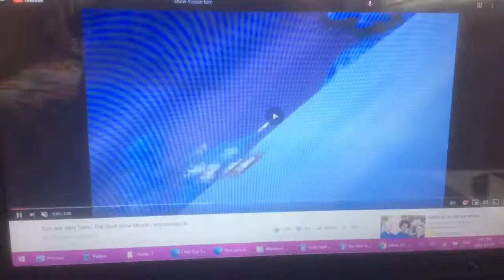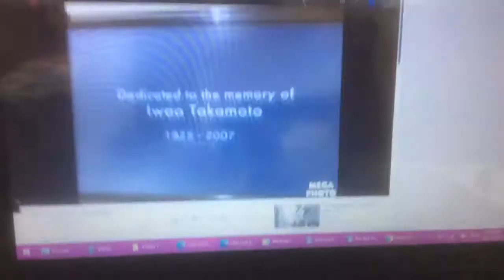Chill Out Scooby Doo End Credits With Tom And Jerry